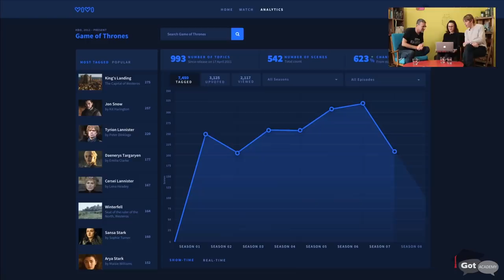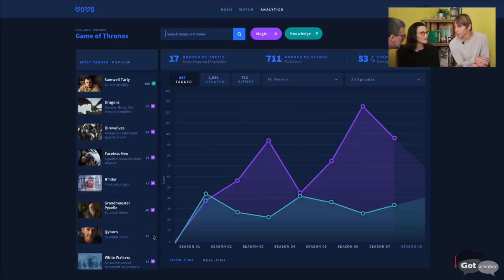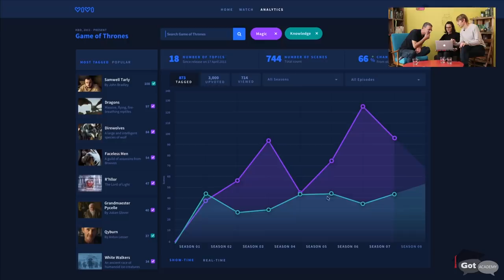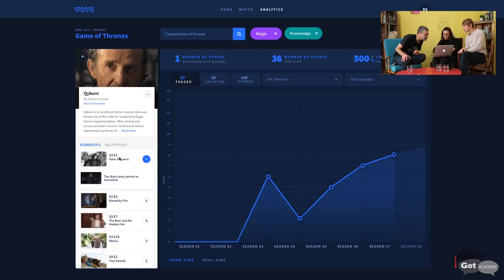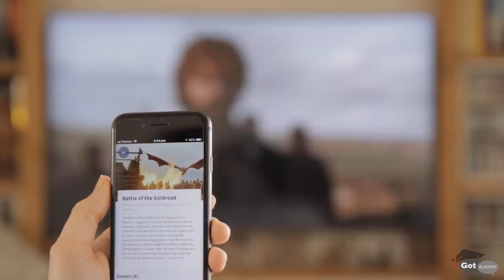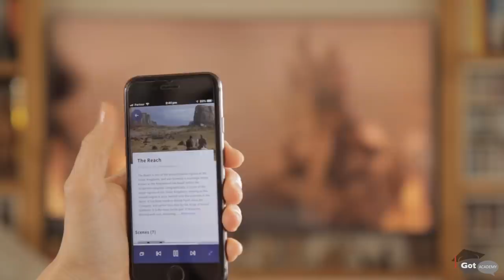Game of Thrones Season 8: Using Data to Predict the End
As Game of Thrones Season 8 is upon us, we at Got Academy are hosting Rona and Assi, the two people behind the TV data app Vivi, to mine the information from the past 7 seasons in order to try and predict the outcome of Game of Thrones. In this video, we try and predict: will magic disappear?